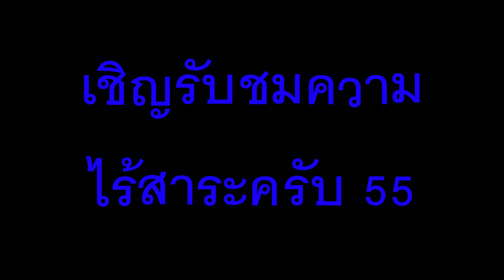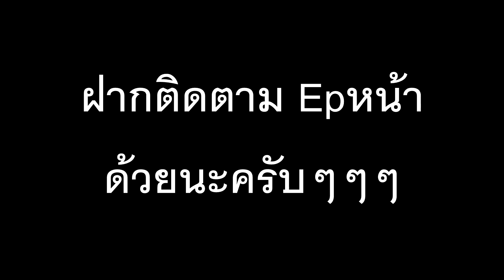"สตอรี่กลับบ้านนอก"..หาหนูนา,ตกปลา,ดูไก่ชน,อีกัวน่าหลุด!!!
สตอรี่เรื่องราวกลับบ้านนอกจ้าาา ดูซุ้มไก่ชนตกปลา หาหนูนา อีกัวน่าหลุดคับผม รับชมแบบผ่อนคลายได้เลยคับ